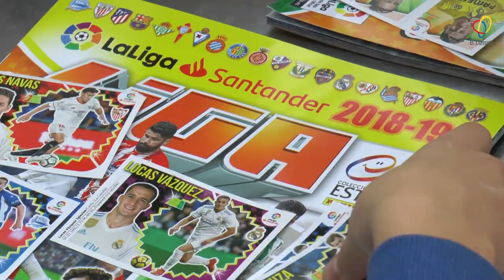Challenge Cros 19-20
Noticia Vlog 40 - Viure és conviure